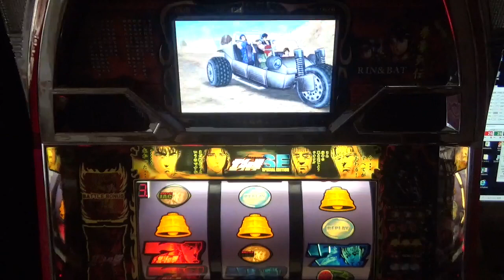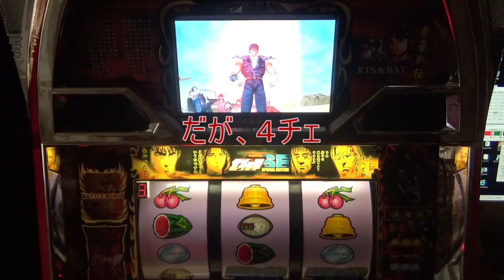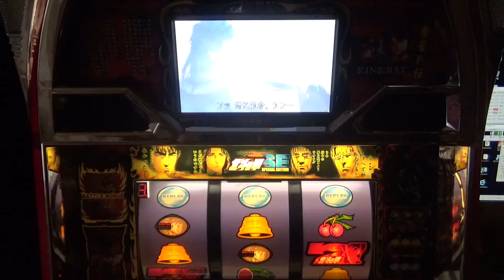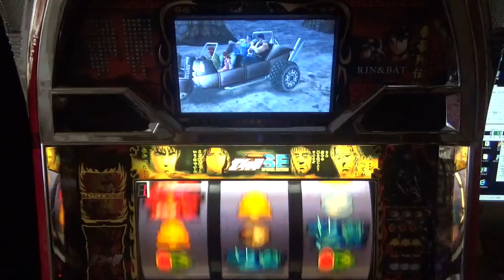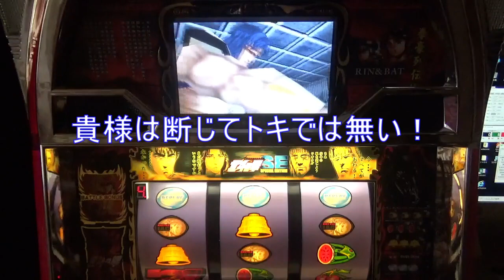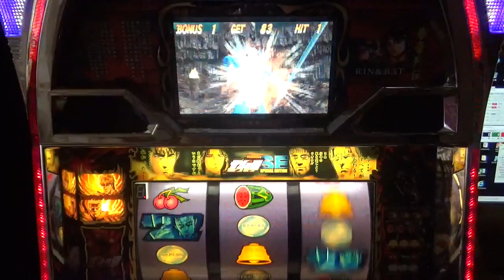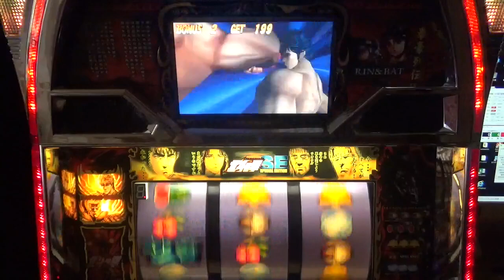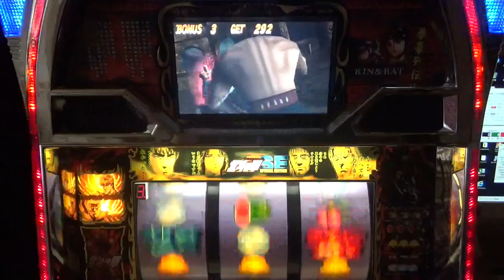北斗の拳SE part136 低確に転落した直後、意外な出来事が！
0　ストック無し
1　低確モード
2　通常モード
3　高確モード
4　前兆モード
5　7揃いモード　（ＳＥは　青7揃いモード）
6　北斗揃いモード（ＳＥは　赤7揃いモード）
7　88％継続モード
8　84％継続モード
9　79％継続モード
B.B中は、0 JACが揃う状態
表示なしは、JACゲーム中